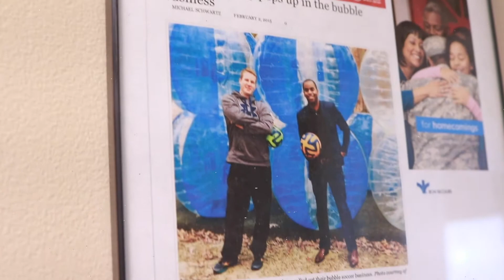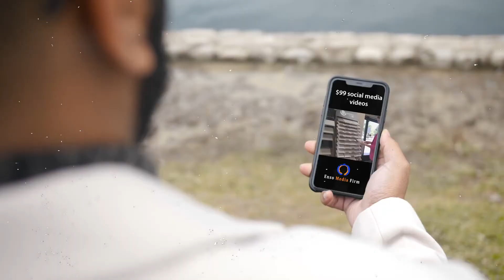Conversations with Creatives of Color - Ep. 3: Sam Anderson - Content Producer and Entrepreneur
In the third episode of Conversations with Creatives of Color we sit down with Richmond, VA-based, creative business owner, Sam Anderson.

Sam is a cinematographer, producer, marketing professional, and the owner of Enso Media Firm. He's also an educator, a sneakerhead, and an investor - all things we hope to cover in future videos.

In this episode of CCC, he takes some time to tell us about his entrepreneurial journey, how he views creativity, and ultimately what led him to found his latest, successful venture.

Follow my non-profit the Department of Public Goods and Services